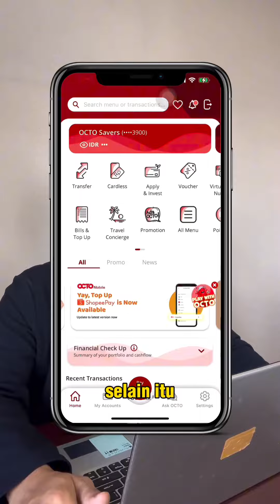KPI ACHIEVE KERJAAN NAMBAH ATASAN TOXIC#viral